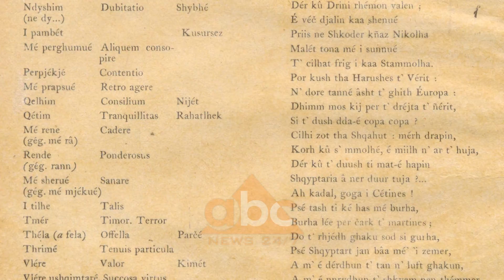Edmir Ballgjati: Ahengu shkodran zgjon interes studimor | ABC News Albania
Prej vitesh, Edmir Ballgjati është marrë me magjinë e ahengut shkodran, të cilin e ka përmbledhur edhe në një studim. Ballgjati thotë se si dëshmi e transformimit ndër vite janë veglat muzikore. Studiuesi dëshmon se mundësia e ringjalljes së tij është e pamundur, por shenjat e tij transmetohen tek kënga qytetare shkodrane./abcnews.al